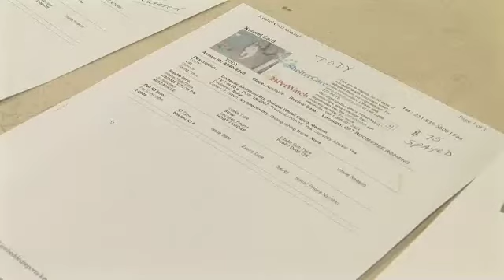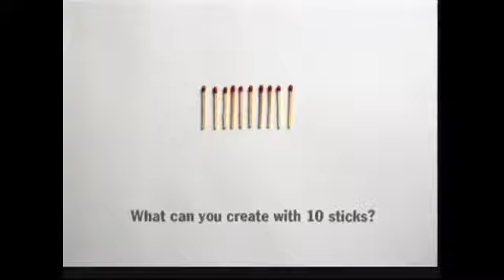03/31/08 - Local Edition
One business in Cadillac recently worked with a local animal shelter to help some pets to find good homes. We have more details. Plus,  one coffee shop in Lake City regularly hosts some interesting musicians. Those stories on this Local Edition.